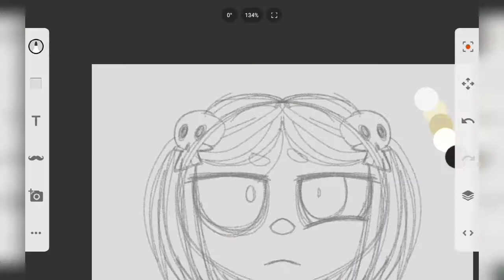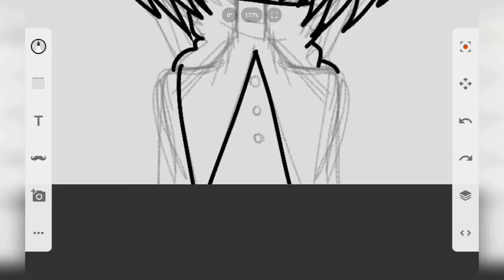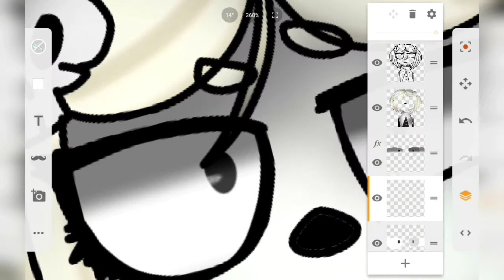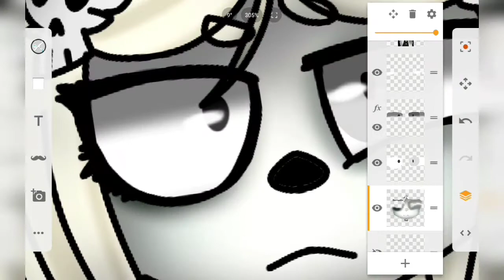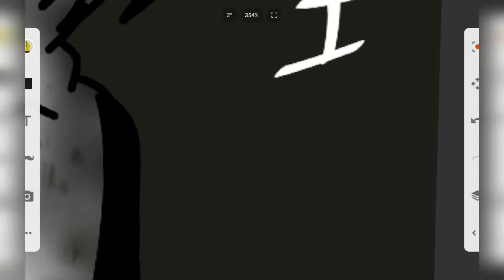Lenore the cute little dead girl speed paint(OBLIVION)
Song is called OBLIVION it's got hatsune miku with leggy hair